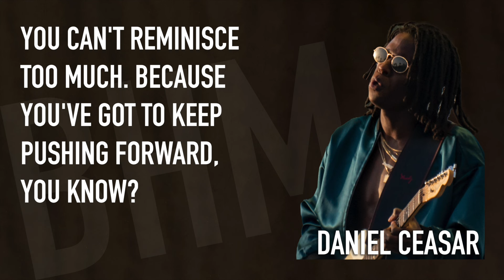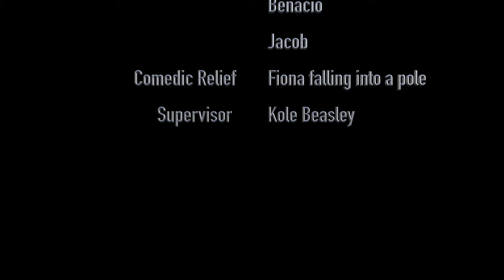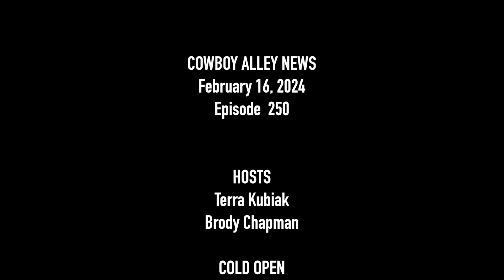CBNN presents...Cowboy Alley News - February 16, 2024